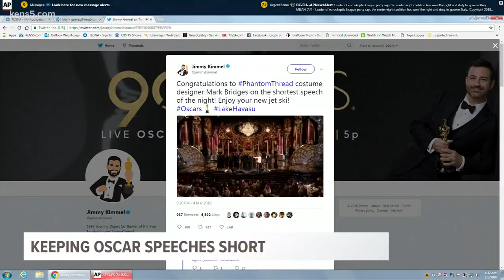Keeping Oscar speeches short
The person with the shortest speech at the Oscars won a jet ski.